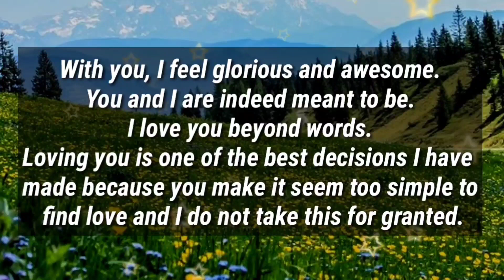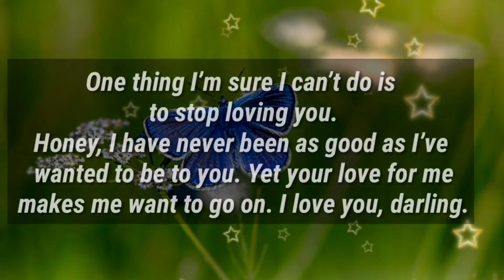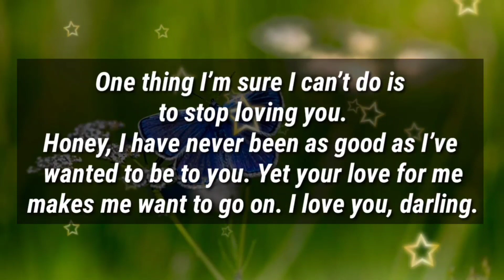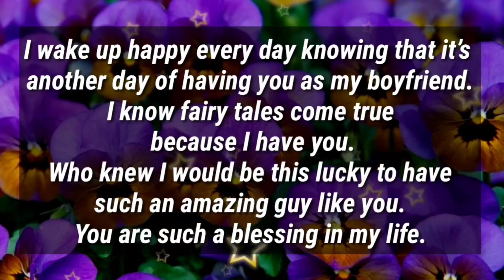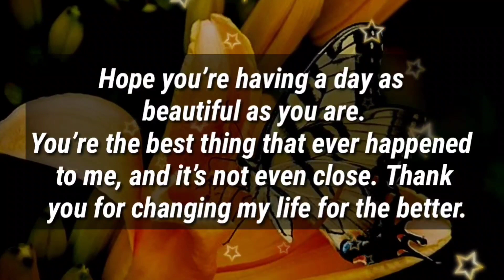Don't scream when you read it..!! ❤️‍🩹😢🙏🌹